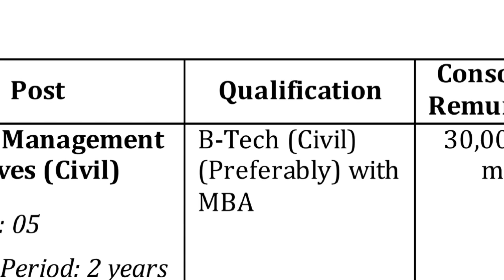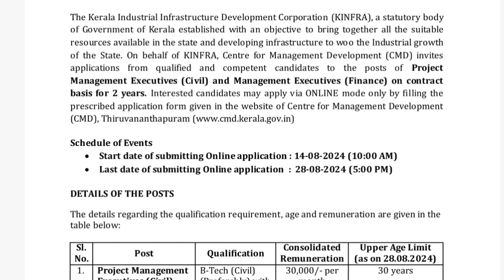നല്ല ശമ്പളത്തിൽ കേരളത്തിൽ കിൻഫ്രയിൽ ജോലി|KERALA JOB VACANCY|Meenu Talkies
നല്ല ശമ്പളത്തിൽ കേരളത്തിൽ KINFRA ജോലി നേടാം.. വിവിധ യോഗ്യതയുള്ളവർക്ക് അപേക്ഷിക്കാം

Latest Job Vacancy Malayalam|Latest Government   Jobs in Kerala|Kerala Jobs Today Malayalam